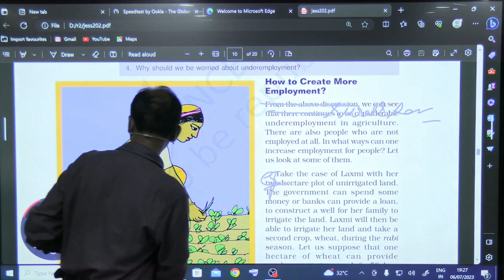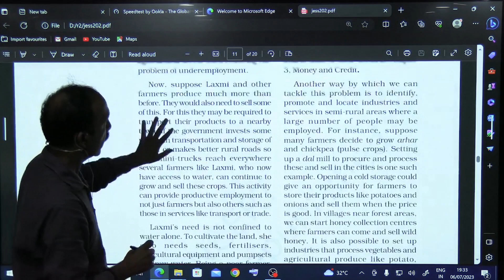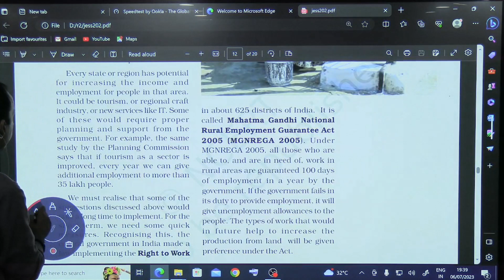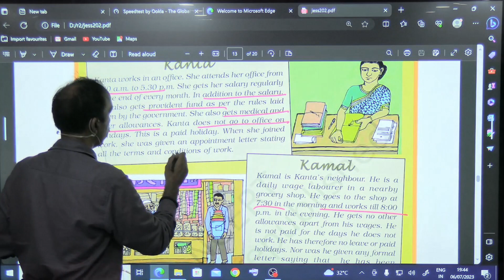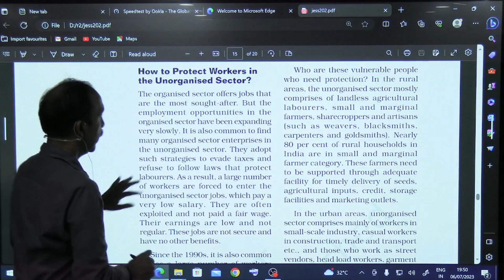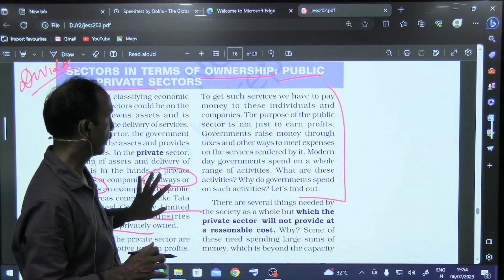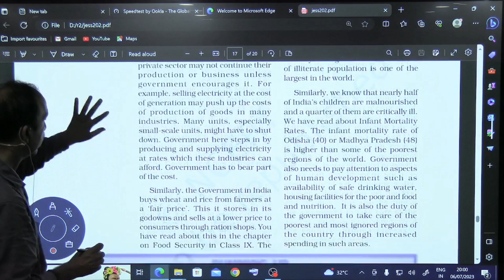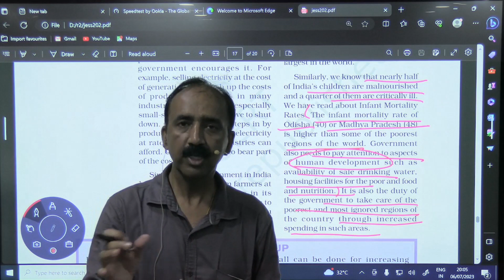Class X Economics Sectors of Indian Economy Part 2 Line by Line Explanation with important question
Get full line by line explanation of CBSE Class X Economics Chapter 2 Sectors of Indian Economy with all important questions.